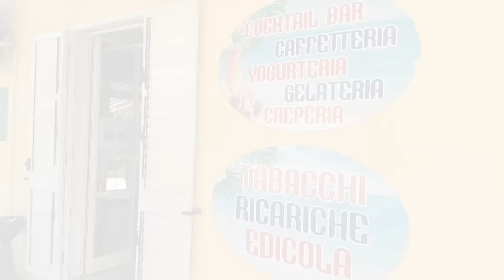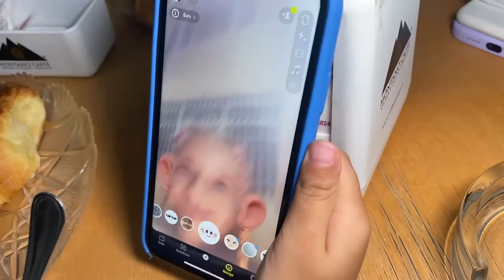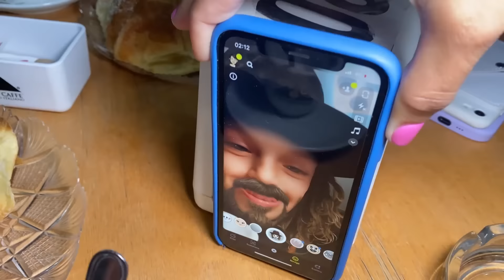La Nostra DAILY ROUTINE in CALABRIA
-Pubblichiamo video il Lunedì, Mercoledì e Venerdì alle ore 19:30